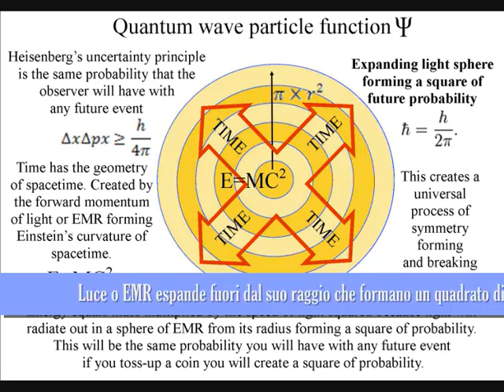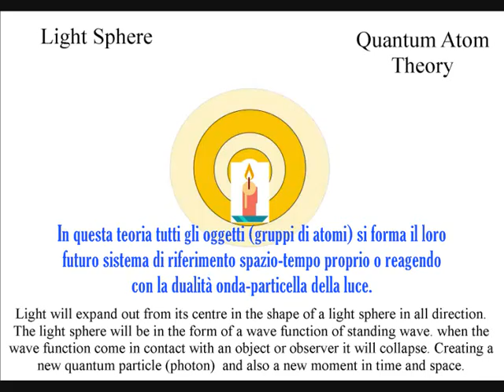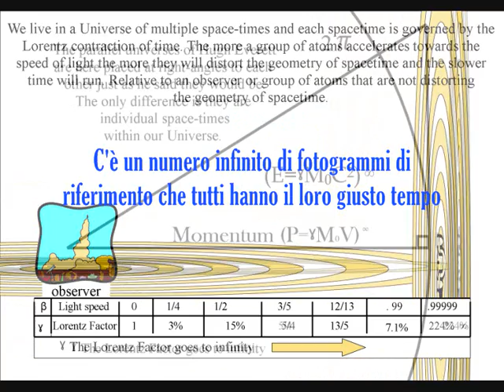A new quantum theory with Italian subtitles an artist view.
Questa teoria si basa su due idee semplici, la prima è, che l'equazione d'onda di Schrödinger rappresenta la freccia del tempo stesso, fotone da fotoni, o momento per momento.

This theory is based on two simple ideas the first is, that Schrödinger's wave equation represents the arrow of time itself, photon by photon, or moment by moment.

La seconda idea è che il Principio di indeterminazione di Heisenberg è la stessa incertezza che abbiamo con qualsiasi evento futuro.

The second idea is that Heisenberg's Uncertainty Principle is the same uncertainty that we have with any future event.

Da queste due semplici idee la meccanica quantistica può essere spiegato in un modo che si adatta perfettamente con la nostra esperienza quotidiana della natura e del tempo, passando da un passato conosciuto in un futuro incerto

From these two simple ideas, quantum mechanics can be explained in a way that is exactly the same as our everyday experience of nature and time, moving from a known past into an uncertain future.

Solo un processo universale e continuo potrebbero creare le diversità che vediamo nel nostro universo. In Quantum Atom teoria, questo processo è costituito dalla particella quantistica onda-funzione. Questo è in continua formazione di nuovi fotoni nello spazio, e nuovi momenti nel tempo, che avranno un potenziale incertezza che costituiscono il futuro della geometria dello spazio-tempo.

Only a universal and continuous process could create the diversity we see within our Universe. In Quantum Atom Theory this process is formed by the quantum particle wave-function. This is continuously forming new photons in space, and new moments in time, that will have a potential uncertainty forming the future geometry of spacetime.

Il dualismo onda-particella di luce può essere spiegata come un processo che forma la freccia del tempo. L'assorbimento continuo e di emissione di luce o di EMR rappresenta la freccia del tempo in un universo dinamico in continua evoluzione.

The wave-particle duality of light can be explained as a process forming the passage of time. The continuous inward absorption and outward emission of light or EMR forms the arrow of time within a dynamically evolving universe.